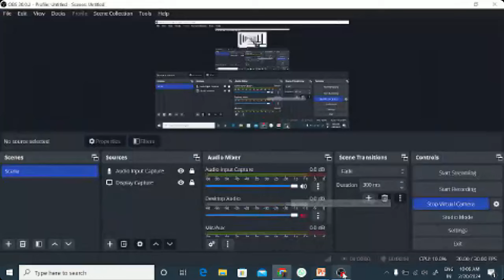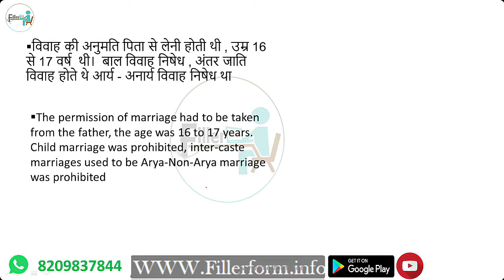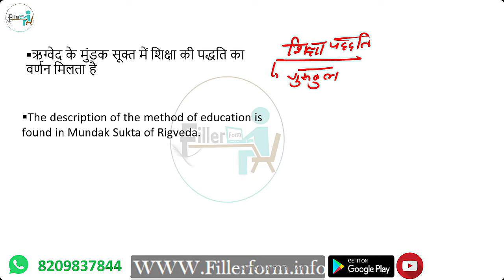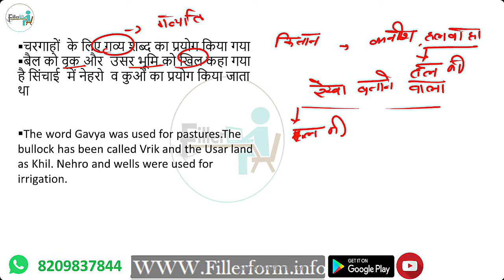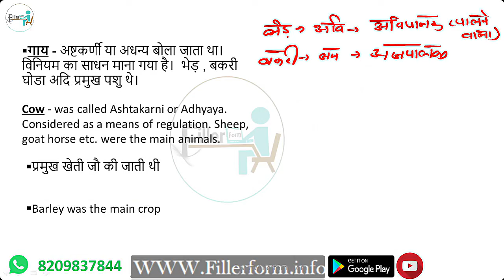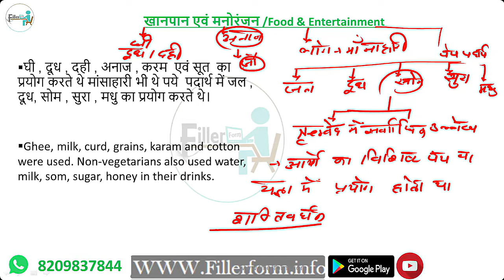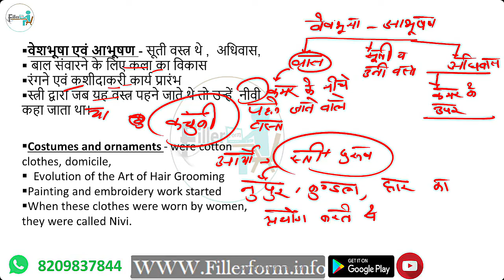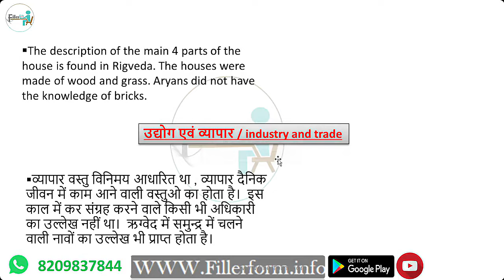10:00 PM- UGC NET/SET History Class |UGC NET June 2024 | NET History Free Class | MH SET 2024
UGC NET/SET History Class | UGC NET June 2024 | NET History Free Class |History Hindi Class

net history,
history in hinid,
history,
net 2nd paper,
net,
set,
ugc nta net,
net history class,
net 2nd paper history,
history in hinid,
jrf history,
net history live class,
history free class,
ugc net history 2024,